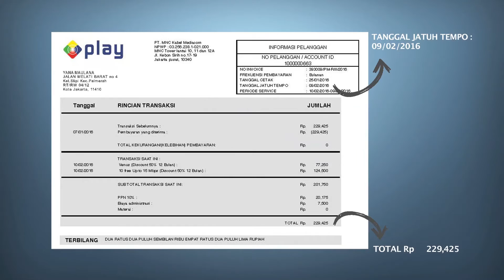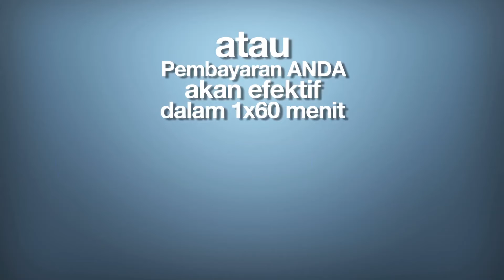Billing Cycle New